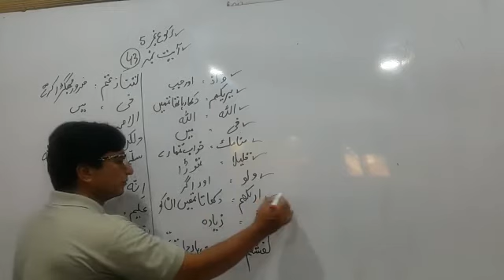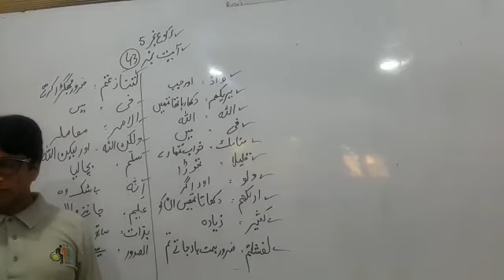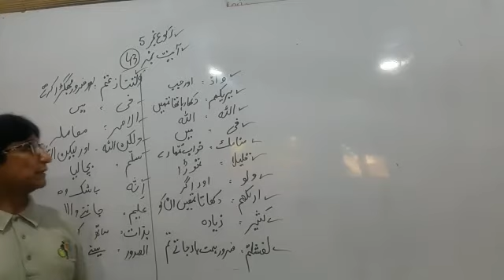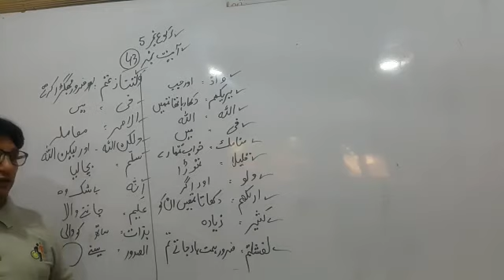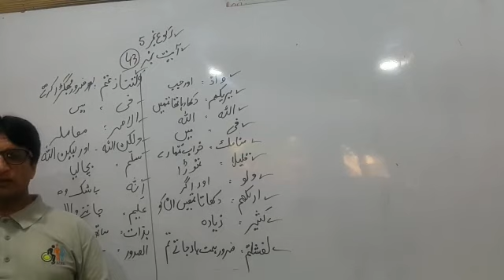islamiyat 8th class